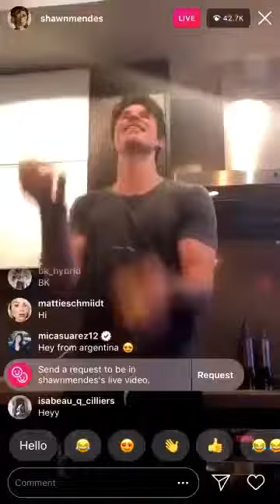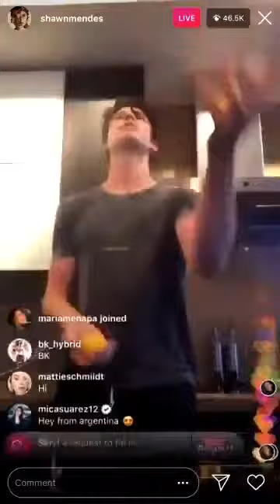Shawn juggles, shows Toronto, and talks on Halloween (via IG live)